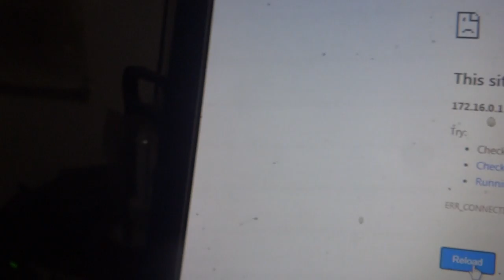learn all those Russian spy blamed in fake manner but all Indian borne china leftist supporters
you can see learn all those Russian spy as claimed in fake manner but all indi borne self purpoeschian supporers hackers   as world only effective digital hackers otehr can nto save theri criem doign unless parts of these system wha  i am to blame they are such power ful gaint had replaced present tiem ceo of mirco soft google etc etc  digitl  crimiinal what Joe Bidne blame russia but they are theri florid Houston new orleans vigina penssylveina sea arease peopel to go into sea inner  as worst humnaity harmign mentalitiesscitsim criminality modern cancerous mentalties within socity 5 ways you know you are a Water Witch
 JUNE 19, 2017 BY ANNWYN AVALON
  0 COMMENTS
Witch doing in water So you are a witch and you love the water! In fact you might even be a just a little obsessed with it. You tend to find yourself walking the shores and collecting river rock and sea shells. If you tend to work with spirits that are associated with the water and worship goddesses born of the waves then chances are you are a Water Witch. Water Witchcraft is a “genre” of witchcraft that honors and derives its power from the water.  Sea witches have a long history in both ancient and more modern folk and mythic stories. So if you are drawn to the water and witchcraft here are 5 ways to know if your genre of witchcraft is Water Witch or Sea Witch. wht indian culprit CDS o claim remainign as blu ewhale leadrships chudee ek nanadan as you all incabale to learn thsoe beleive to aek discolse of such threat who are real threat no china but your own country comrade elftist bhagorah at underenath under seapeople

1) You Spend time with the water!

Do you spend time near the water? Great! That is the first step to an active Water Witch practice! Becoming one with the energies of the water, be it the ocean, river, or lake, is an important part of being a Water Witch. If you haven’t spent time by a bubbling brook or a raging ocean what are you waiting for? Studies show that spending time near the ocean is good for your health! It’s going to be good for your Witchcraft too! No doubt walking the shores of a river or the ocean in a light meditative state while opening up and listening to the water is a going to deepen your connection with water!